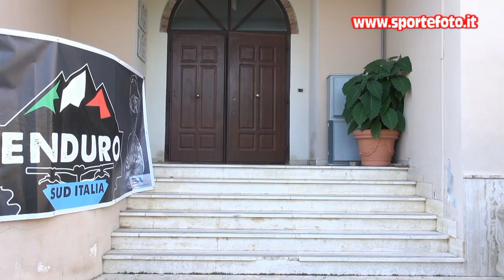Giovanni Mazzeo - Trofeo enduro terre Brettie - 3 tappa - Belmonte Calabro (CS) 13-06-21